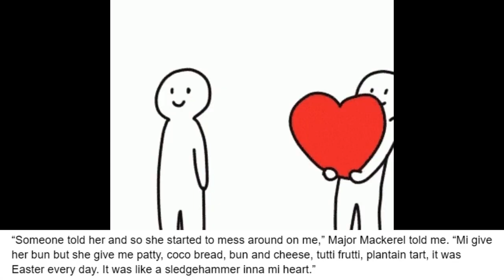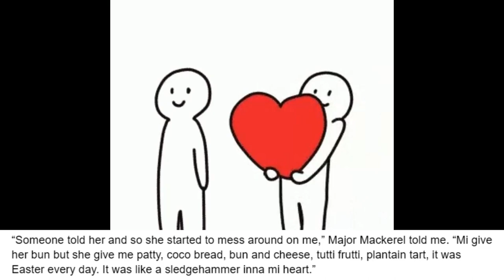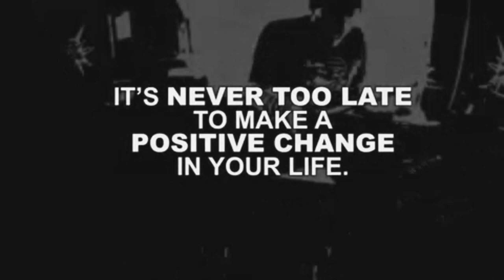Major Mackerel's interesting love life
It’s taboo to hear male dancehall artists being vulnerable and sharing their experiences with love and heartbreak, which made this story all the more appealing to me. In this week’s video, we delve into how betrayal in one relationship changed Major Mackerel’s Casanova lifestyle, took him away from the music scene, and saw him pulling out all the stops to regain tainted love.